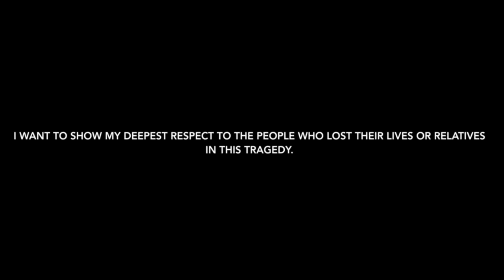MY TSUNAMI STORY (ACTUAL FOOTAGE, Thailand Koh Lanta) ENG SUBTITLES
Detta är en ompublicering av dokumentären jag gjorde 2017 om mina minnen av tsunami-katastrofeni Thailand 2004.

Materialet i videon är blandat mellan riktiga videoupptagningar från händelsen på Koh Lanta 2004, videos lånade från kanalen "BILD" och videoupptagningar från platsen 2017 när dokumentären filmades av mig.

Var respektfull i kommentarerna för allas skull då detta är en oerhört tragisk händelse som påverkade väldigt många människors liv.

Tack.

Snap: lisaborg
Podd: Lika & Olika